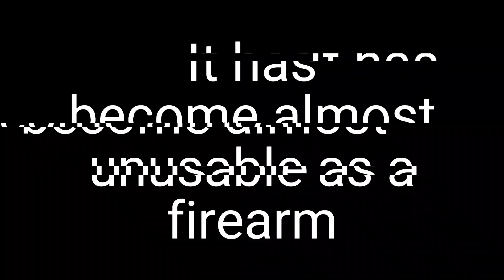I may have went too far with my shotgun...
Some viewers of mine may remember Stubby, my "shorter than average" single shot shotgun. We due to my own hubris I may have "customized" it to the point where it is damn near unusable for its original intended purpose. I dub thee now "The Shitstick"